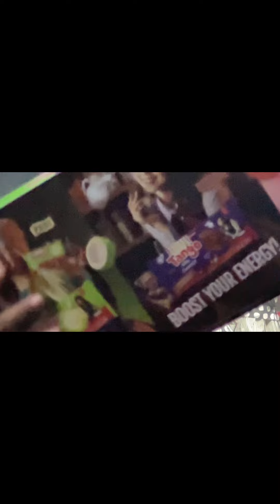Soundfest 2024 Sumarecon bekasi, jkt48,mahalini,dewa